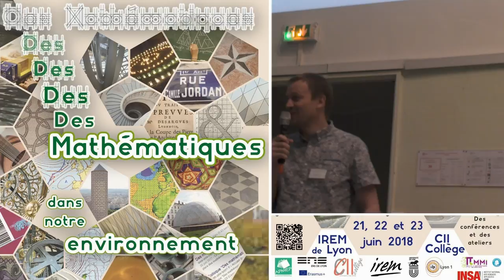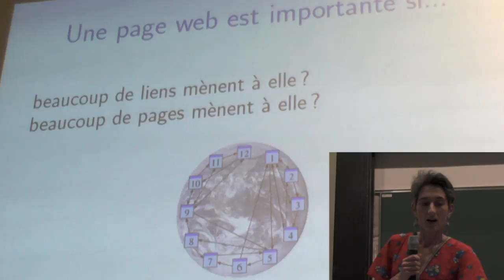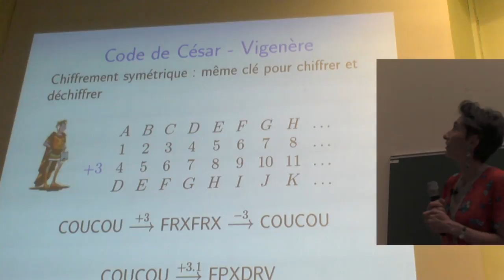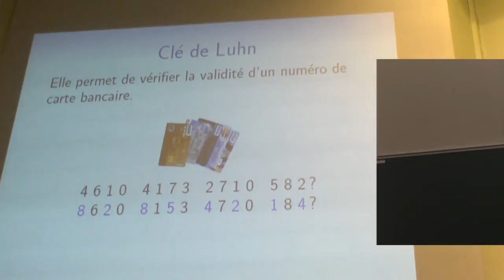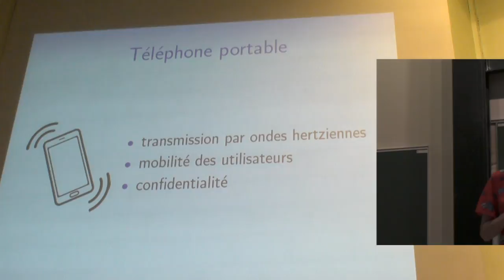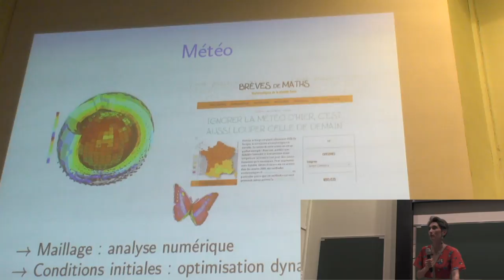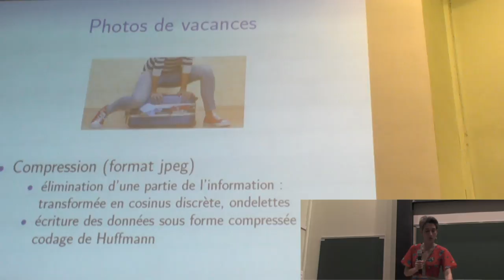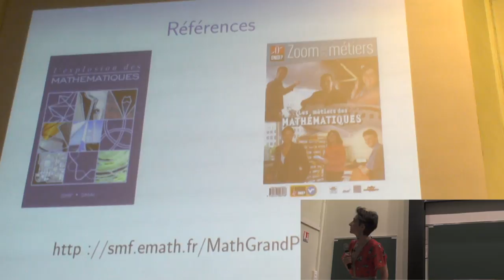Elise Janvresse Colloque "Des mathématiques dans notre environnement"